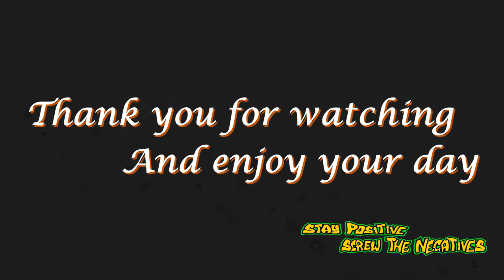Jon's Time Travel Sky 38 - Sunrise & Sunset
This is a Time Lapse video I captured of today's Sunrise and Sunset.

I started the Sunrise video at 05:45 and ended it at 09:17,
I started the Sunset video at 15:51 and ended it at 17:55 on the 12/01/22.

I do apologise, I was facing the wrong direction for the Sunrise video in the beginning however I managed to get the sunrise, I got to admit it was well worth the -2°C temperature to see it and Wow the fog was amazing too.